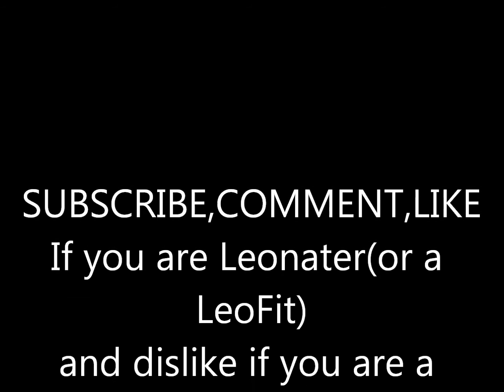Disney XD:Leo Howard New Hot Pic on Bop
Leeeeoo33